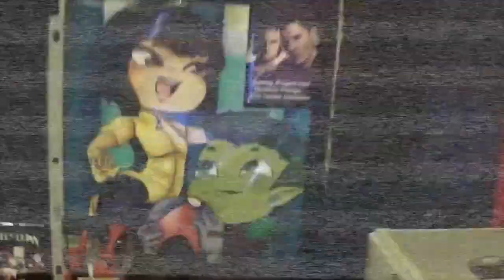Philly Cheesesteak Tour Ep3: Max's Steaks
My honest review of Max's cheesesteak

make sure to tell me where you'll like to see me eat at next

Max's info:
3653 Germantown Ave, Philadelphia, PA 19140
Sun - Thur 11am - 2am
Fri - Sat 11am - 3am